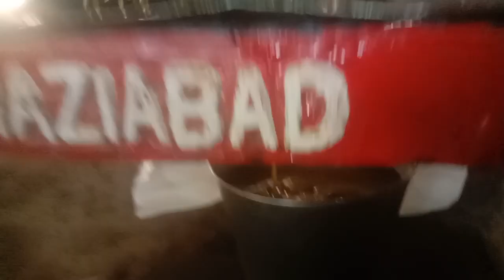mustard oil machine